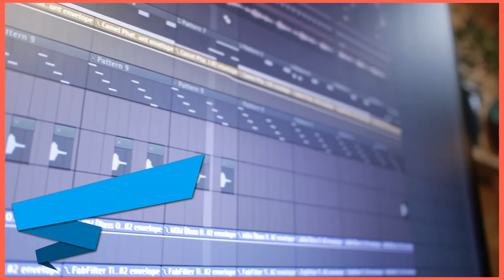Birth day Love Green screen effect, 3D Love animations video, Kinemaster chroma key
This is Latest Fashion i will show Birth day Love Green screen effect, 3D Love animations video, Kinemaster chroma key, Top 5 Background Animation Green screen effects, free green screen free download, Background Green screen Stand green screen video download mp4, green screen kinemaster effects Green screen video, Download green screen effects video footage and motion graphics with 4k and HD and FHD videos, green screen video clips available..